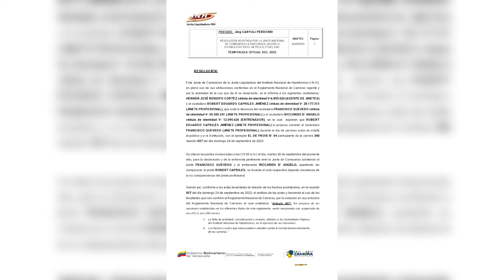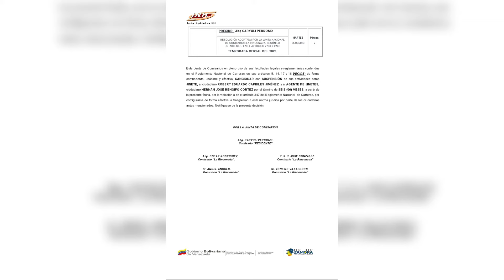🛑 SUSPENDEN A ROBERT CAPRILES Y A HERNAN RENGIFO POR 6 MESES || 26-09-23 LA RINCONADA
La Junta de Comisarios de la Junta Liquidadora del Instituto Nacional de Hipódromos (I.N.H), suspenden al jinete Robert Capriles y al agente Hernán Rengifo. Por 6 meses. A partir del martes 26-09-23.